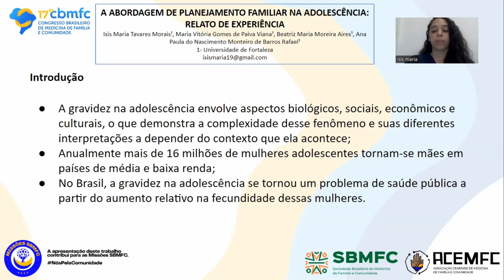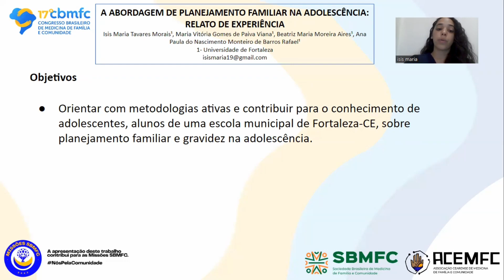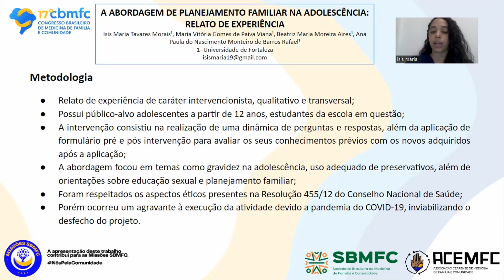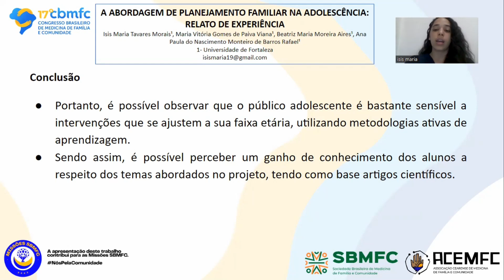008 A abordagem de planejamento familiar na adolescência: relato de experiência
Isis Maria Tavares Morais, Maria Vitória Gomes de Paiva Viana, Beatriz Maria Moreira Aires, Ana Paula do Nascimento Monteiro de Barros Rafael
Universidade de Fortaleza

A gravidez na adolescência envolve aspectos biológicos, sociais, econômicos e culturais, o que demonstra a complexidade desse fenômeno e suas diferentes interpretações a depender do contexto que ela acontece. Anualmente mais de 16 milhões de mulheres adolescentes tornam-se mães em países de média e baixa renda. Tendo em vista que no Brasil, a gravidez na adolescência se tornou um problema de saúde pública a partir do aumento relativo na fecundidade dessas mulheres.  Este trabalho objetivou orientar com metodologias ativas e contribuir para o conhecimento de adolescentes alunos de uma escola municipal de Fortaleza-CE, sobre planejamento familiar e gravidez na adolescência. Portanto, é possível observar que o público adolescente é bastante sensível a intervenções que se ajustem a sua faixa etária, utilizando metodologias ativas de aprendizagem. - sendo possível perceber um ganho de conhecimento dos alunos a respeito dos temas abordados no projeto, tendo como base artigos científicos.